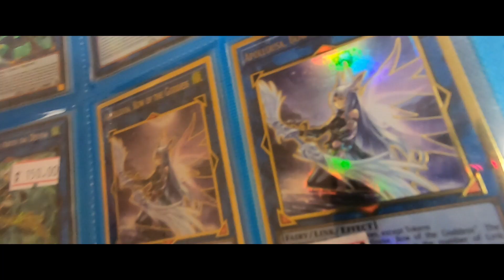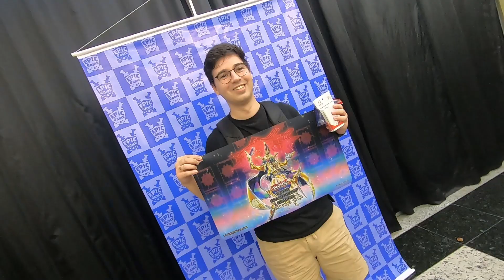REGIONAL DE YU-GI-OH! ÉPICO - NEXUS DUELIST!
Regional de Yugioh mais ÉPICO do Brasil!

Epic Game Santos
A loja mais ÉPICA do Brasil agora em SANTOS-SP!
📍 Shopping Parque Balneário - loja 85